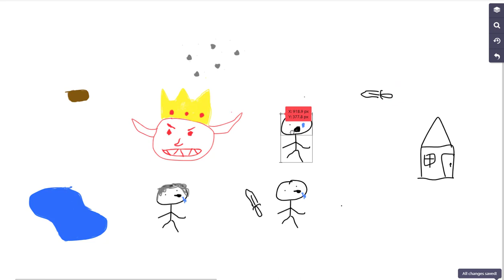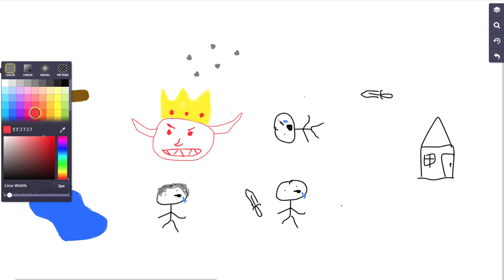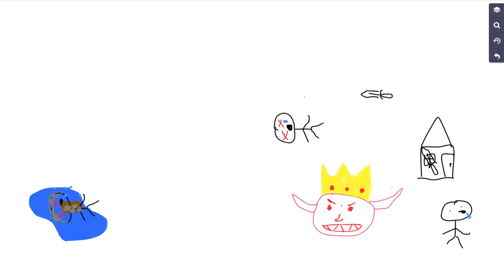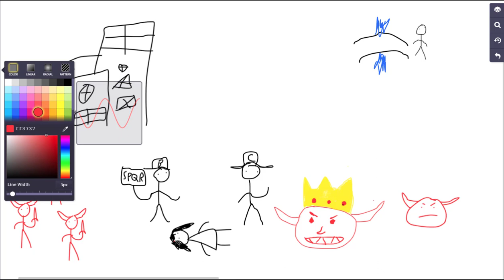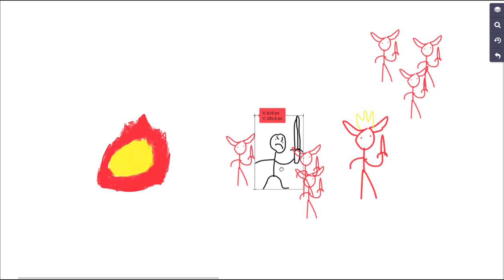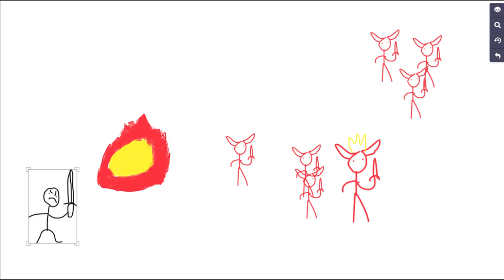Viva La Revolucion! | Roman History #5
In this video, total jerk Tarquin the Proud gets overthrown by the Roman Republic.